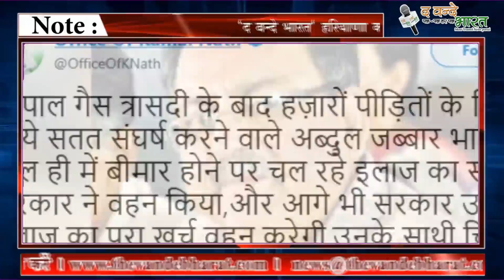भोपाल गैस त्रासदी पीड़ित की लड़ाई लड़ने वाले "Abdul Jabbar"